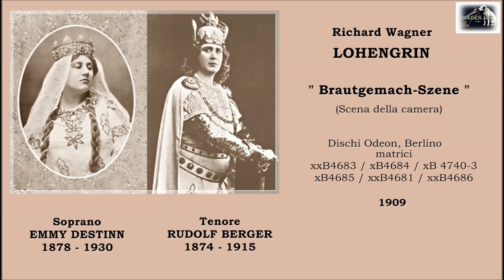EMMY DESTIN e RUDOLF BERGER - Lohengrin "Brautgemach-Szene" (scena della camera), 1909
Richard Wagner  - LOHENGRIN  "Brautgemach-Szene" (scena della camera)
Soprano ceco EMMY DESTINN (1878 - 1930)
Tenore tedesco (RUDOLF BERGER (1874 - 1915)
Orchestra della Hofoper di Berlino
Direttore: August Pilz